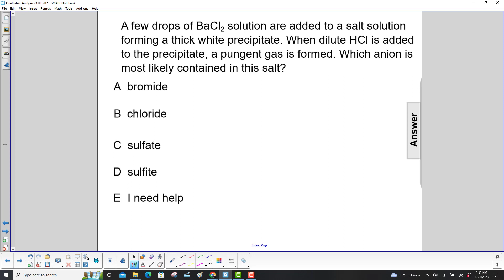QA FA 12